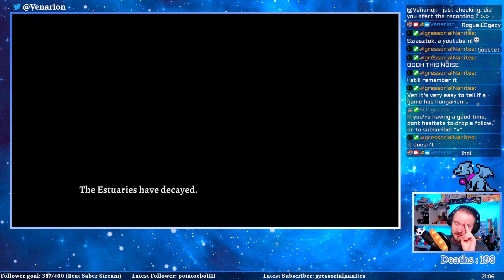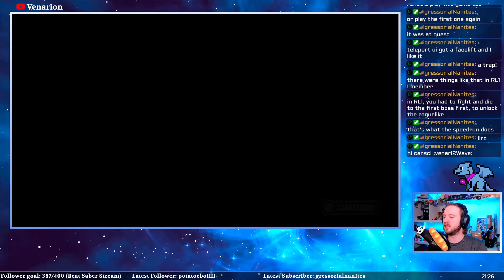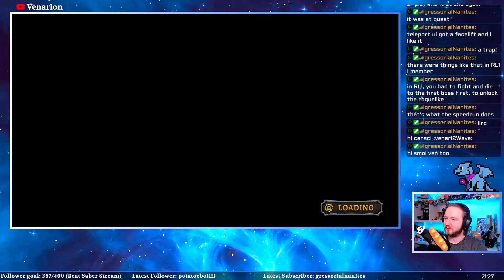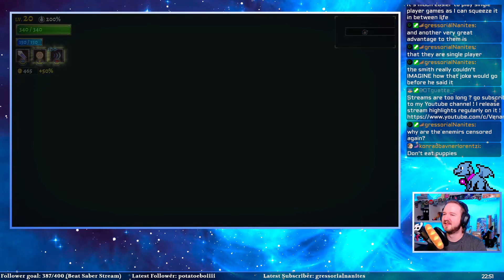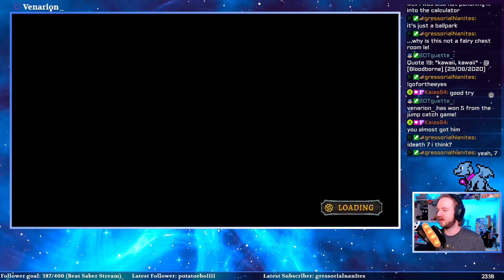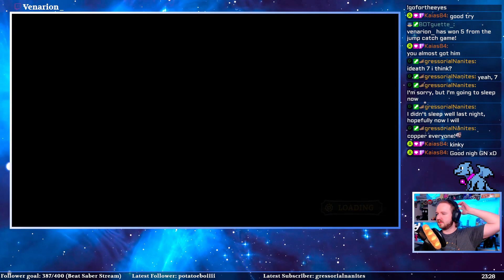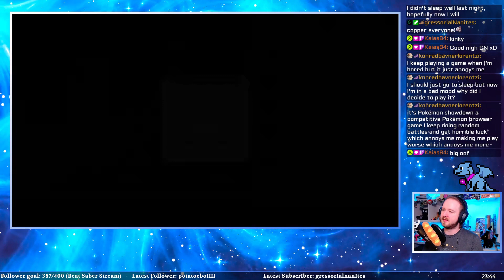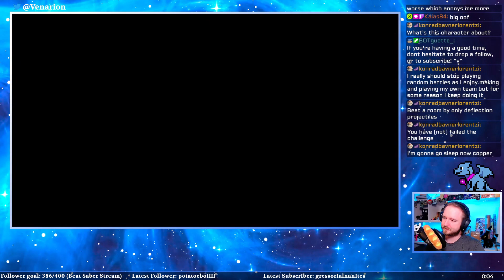[Sneak Attack] Rogue Legacy 2 - VOD